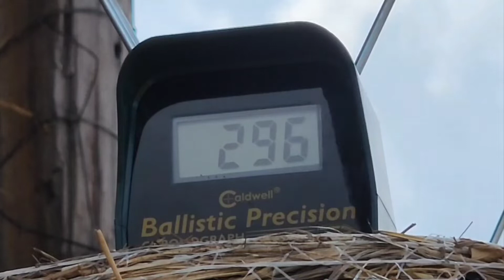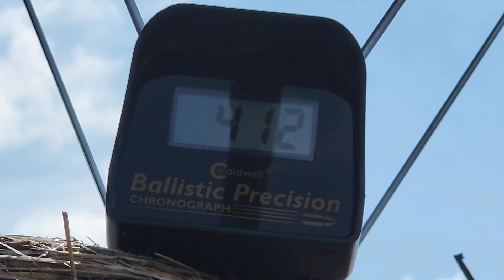200 sub thank you! and some builds to showcase.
this episode includes the 1938B RedRyder FireBall, amd the 1999BE BullsEye LR builds. they are currently on ebay and the links can be found here:

RedRyder FireBall:

1999BE BullsEye LR: